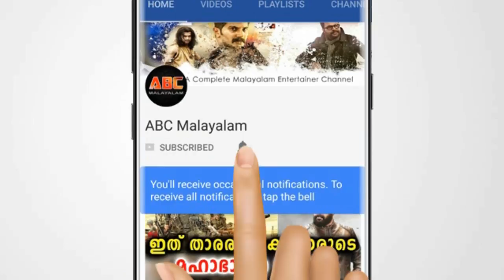മല്ലിക സുകുമാരൻ പ്രിത്വിയുടെ മകളെ കുറിച്ച് പറഞ്ഞത് കേട്ടോ | Mallika Sukumaran